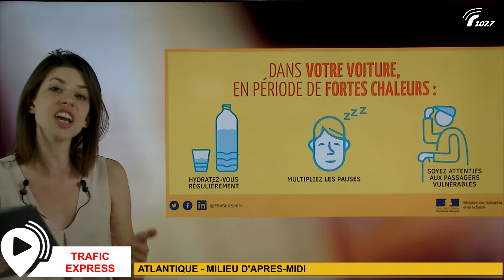TRAFIC EXPRESS - ATLANTIQUE - 16h00 - vendredi 31 juillet 2020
Regardez les prévisions trafic et les couleurs de Bison Futé. L'info trafic en direction de la Normandie, de la Bretagne, des Pays de la Loire ou encore de l’Aquitaine et du Pays Basque. Direction Rennes, Nantes, la Vendée, Arcachon, Bordeaux, Bayonne, Biarritz ou encore Toulouse et les Pyrénées.